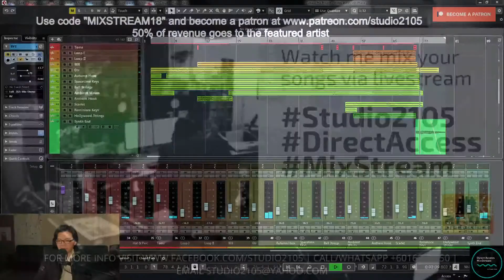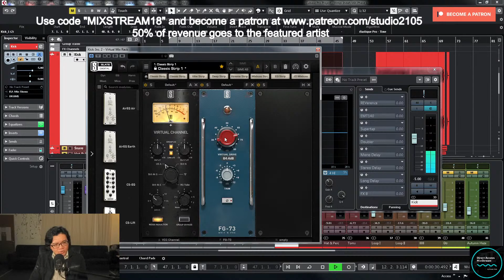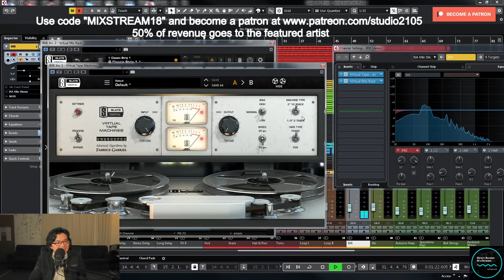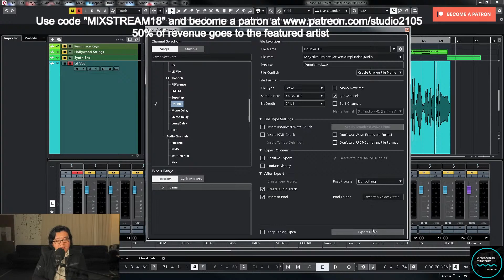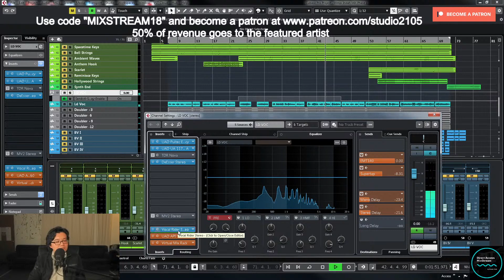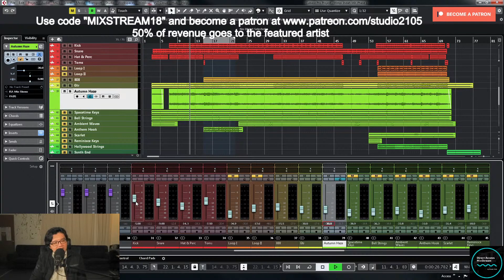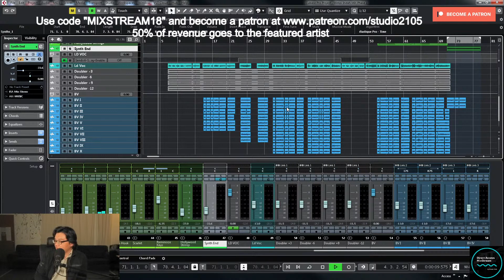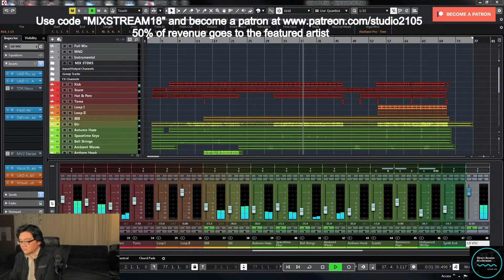MixStream Ep. 18 (Mixing Pop) : Mimpi Indah by Velvet Aduk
Velvet Aduk is a Malaysian Artiste, born from the reality TV show Akademi Fantasia Season 4. Velvet has been in the Malaysian music industry for more than 10 years and started producing her own music since 2018. This Sumandak Sabah singer has produced a self-titled EP called Velvet Aduk and many other singles and one particular song with Marsha Milan entitled Sumandak Sabah was claimed to be one of the most played songs of 2018 in Sabah! (To date, 10 million views on YouTube)

Velvet is currently based in Kota Kinabalu, Sabah and she's currently working as a radio announcer with Kupi Kupi fm. She runs her own radio segment called 'Steady Ko Geng' everyday from 4-8pm, & 'Apa Kata Velvet?' every week via KupiTv. This songstress & mother of four isn't stopping just yet. This year (2021) she would be getting her hands busy with more upcoming music!